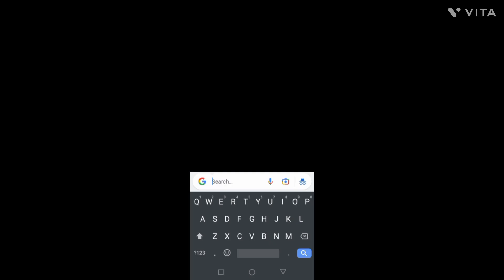Top @10 richest Cricketers🤔